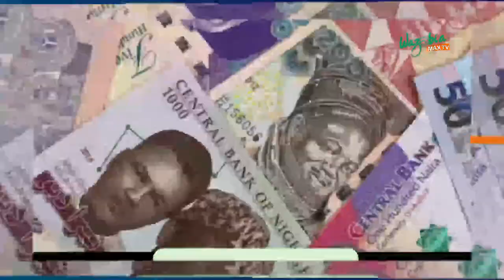ACTIONAID RENEWS COMMITMENT TO ENDING KILLING OF TWINS - As E Take Happen